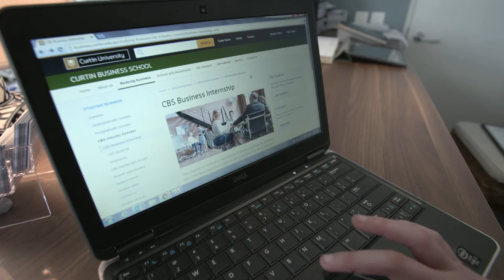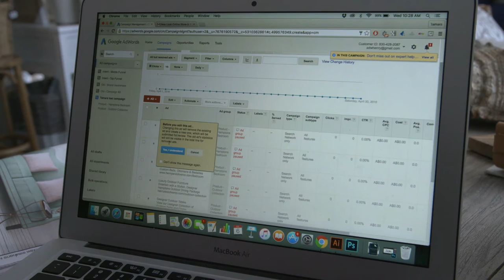Explore an Internship through the Curtin Business School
The Chamber of Commerce and Industry of Western Australia has partnered with Curtin Business School (CBS) to offer internships to students who have completed 200 credits or more of their business degree.

These business internships will not only give students credit towards their degree, they will receive the industry experience and practical skills needed to achieve great things after graduation and give employers the opportunity to support and lend their expertise to the students, encouraging the future workforce, whilst being assisted to meet their business goals.